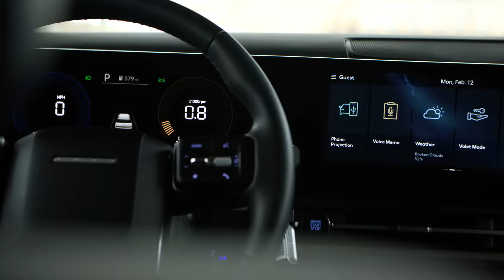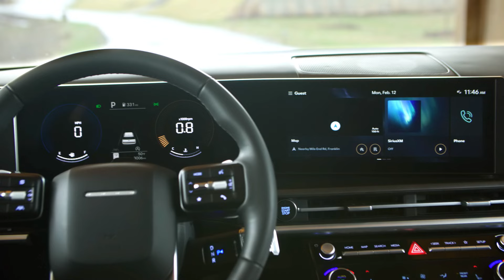New 2024 Hyundai Santa Fe XRT Mid-Size SUV Off Road Drive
The fifth-generation 2024 Hyundai SANTA FE enhances the midsize SUV’s city-friendly, adventure-ready appeal with a class-leading, terrace-like living space made possible by its longer wheelbase and larger tailgate opening. The longer wheelbase also allows the new model to offer enhanced third-row seating.'

2024 Santa Fe is available with two powerful and efficient powertrain options. The standard powertrain is a 2.5-liter direct-injected, turbocharged engine  mated to an eight-speed dual-clutch transmission with an estimated output of 277 horsepower @ 5,800 rpm and estimated torque of 311 lb.-ft. @ 1,700 – 4,000 rpm.

For eco-focused buyers, a 1.6-liter direct-injected, turbocharged hybrid  linked with a six-speed automatic transmission provides an estimated combined engine and motor output of 232 horsepower and estimated torque of 271 lb.-ft.

5세대 2024 현대 싼타페는 더 긴 휠베이스와 더 큰 테일게이트 개구부를 통해 가능해진 동급 최고의 테라스 같은 생활 공간을 통해 중형 SUV의 도시 친화적이고 모험에 준비된 매력을 강화합니다. 휠베이스가 길어지면 새 모델은 향상된 3열 좌석을 제공할 수 있습니다.'

2024 싼타페에는 강력하고 효율적인 두 가지 파워트레인 옵션이 제공됩니다. 표준 파워트레인은 2.5리터 직분사 터보차저 엔진으로 8단 듀얼 클러치 변속기와 짝을 이루며 예상 출력은 5,800rpm에서 277마력, 예상 토크는 311lb.-ft입니다. @ 1,700 – 4,000rpm.

환경에 초점을 맞춘 구매자를 위해 6단 자동 변속기와 연결된 1.6리터 직분사 터보차저 하이브리드는 추정치 232마력의 엔진 및 모터 출력과 271lb.-ft의 추정 토크를 제공합니다.

El Hyundai SANTA FE 2024 de quinta generación mejora el atractivo urbano y listo para la aventura del SUV mediano con un espacio habitable tipo terraza líder en su clase, posible gracias a su mayor distancia entre ejes y su mayor apertura del portón trasero. La mayor distancia entre ejes también permite que el nuevo modelo ofrezca asientos mejorados en la tercera fila”.

El Santa Fe 2024 está disponible con dos opciones de tren motriz potentes y eficientes. El tren motriz estándar es un motor turboalimentado de inyección directa de 2.5 litros acoplado a una transmisión de doble embrague de ocho velocidades con una potencia estimada de 277 caballos de fuerza a 5,800 rpm y un torque estimado de 311 lb-pie. @ 1.700 – 4.000 rpm.

Para los compradores centrados en el medio ambiente, un híbrido turboalimentado de inyección directa de 1.6 litros asociado con una transmisión automática de seis velocidades proporciona una potencia combinada estimada de 232 caballos de fuerza y un torque estimado de 271 lb-pie.

Пятое поколение Hyundai SANTA FE 2024 года усиливает привлекательность городского внедорожника среднего размера, готового к приключениям, благодаря лучшему в своем классе жилому пространству, напоминающему террасу, что стало возможным благодаря его более длинной колесной базе и большему проему задней двери. Более длинная колесная база также позволяет новой модели предлагать улучшенные сиденья третьего ряда».

Santa Fe 2024 года доступен с двумя вариантами мощных и эффективных силовых агрегатов. Стандартная трансмиссия представляет собой 2,5-литровый двигатель с прямым впрыском и турбонаддувом, соединенный с восьмиступенчатой коробкой передач с двойным сцеплением, расчетной мощностью 277 лошадиных сил при 5800 об/мин и расчетным крутящим моментом 311 Нм. при 1700–4000 об/мин.

Для экологически ориентированных покупателей 1,6-литровый гибрид с непосредственным впрыском и турбонаддувом, соединенный с шестиступенчатой автоматической коробкой передач, обеспечивает расчетную комбинированную мощность двигателя и двигателя в 232 лошадиных силы и расчетный крутящий момент в 271 фунт-фут.

►🚗 Different Playlists According to Brand🚐

Every day, we serve up a new car review or comparison featuring a great range of models on sale in the global market. Whether you're looking for a family SUV, a hot hatch, a sleek sedan, sporty coupe or practical wagon – if they build it, we cover it.